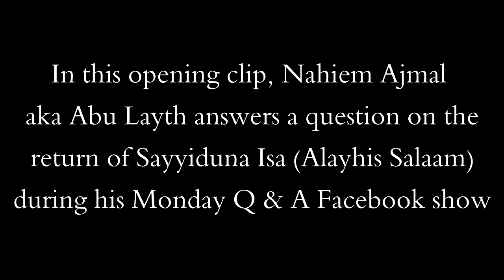Abu Layth (Nahiem Ajmal) Mockery Of The Religion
This short video highlights Nahiem Ajmal aka Abu Layth's lax attitude towards key tenets of faith whilst answering peoples questions on Islam. In the opening clip, after denying the well known belief of the descent of Sayyiduna Isa (Peace be upon Him), and the coming of Imam Mahdi, Abu Layth decides to make an insulting joke about Santa Claus coming down instead.

In the second clip taken from a recent discussion between Shaykh Asrar Rashid and Abu Layth, Shaykh Asrar tries to explain to Abu Layth why he needs to change his ways whilst discussing serious matters and adopt the way of Imam Malik (Allah be pleased with him).